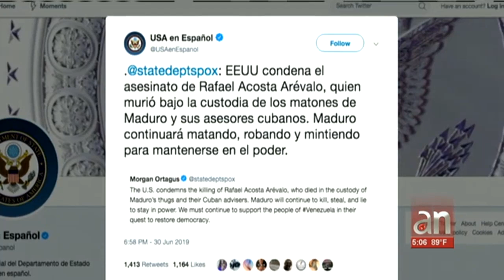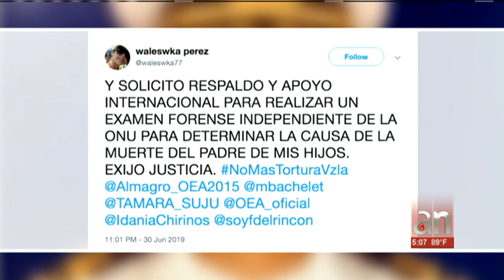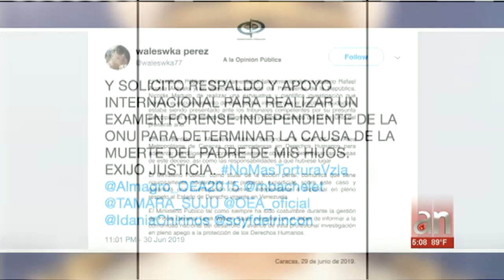Muere capitán de Corbeta venezolano detenido por el régimen de Maduro